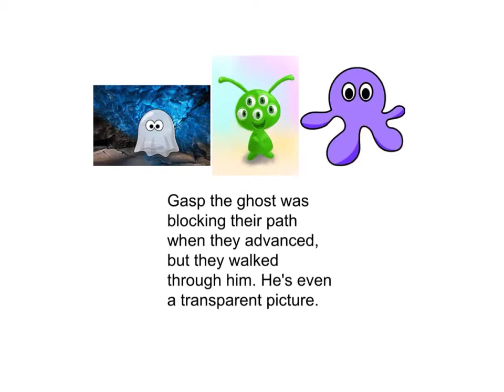Leron and Radio